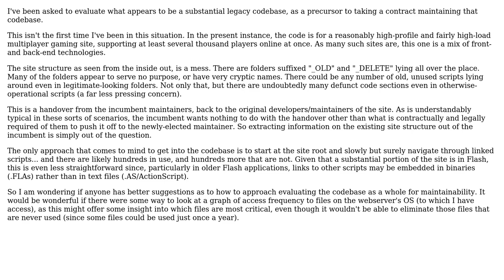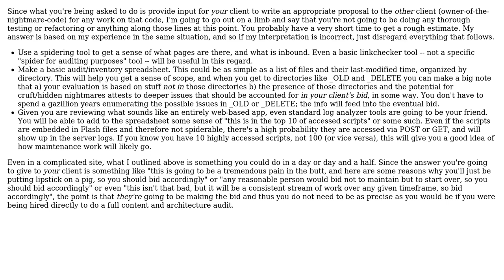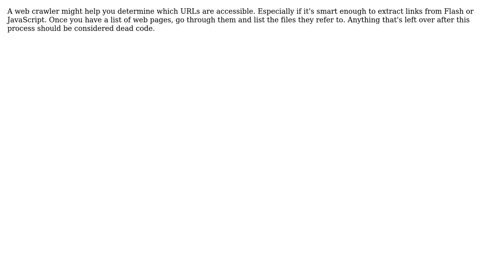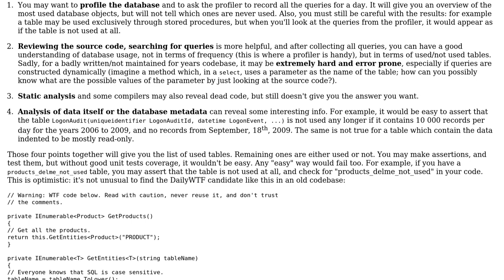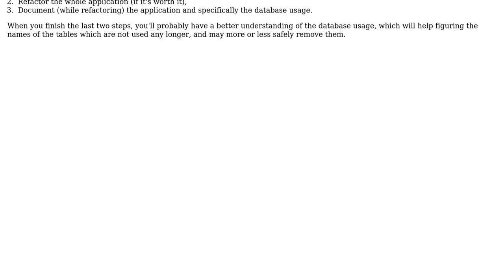In a legacy codebase, how do I quickly find out what is being used and what isn't?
Software Engineering: In a legacy codebase, how do I quickly find out what is being used and what isn't?

With thanks & praise to God, and with thanks to the many people who have made this project possible! | Content (except music & images) licensed under CC BY-SA | Music | Images & others | With thanks to user Sarel Botha user Ryathal user poke user Mike Baranczak user Kyle user jcmeloni user Jarrod Nettles user Engineer user Arseni Mourzenko user Abderrazak BOUADMA and the Stack Exchange Network Trademarks are property of their respective owners. You are responsible for your own actions.